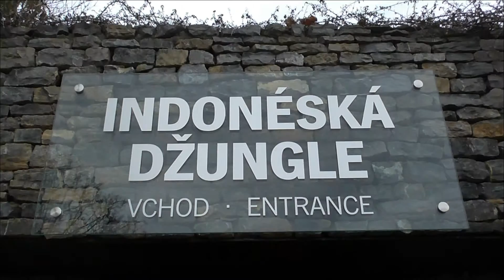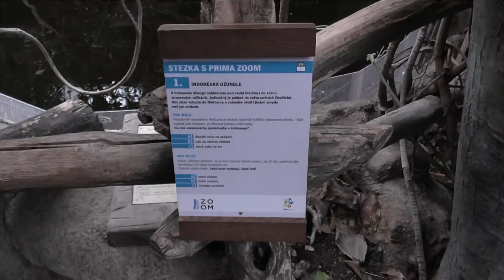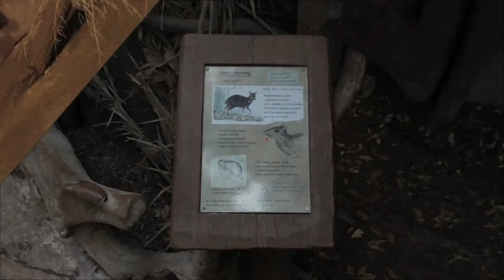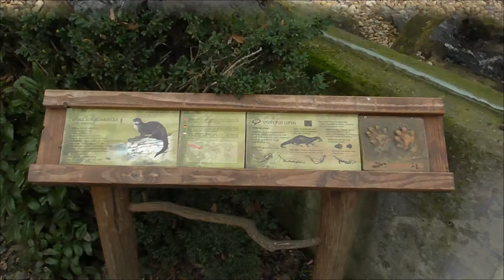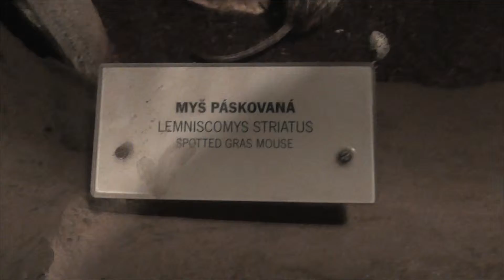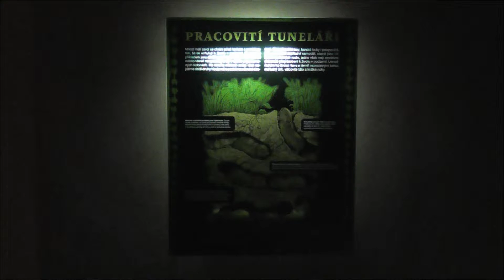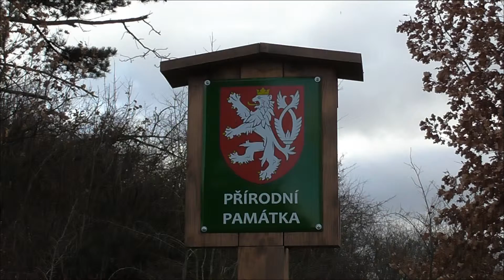2.02.2016 Praha Zoologicka Zahrada